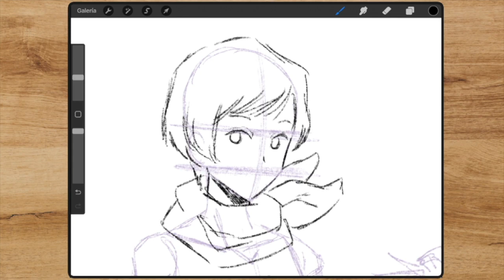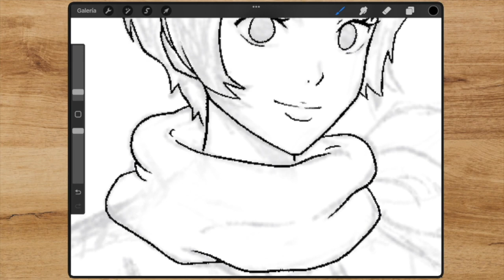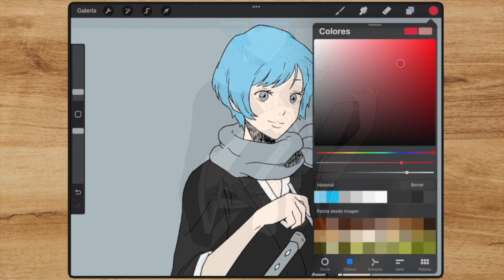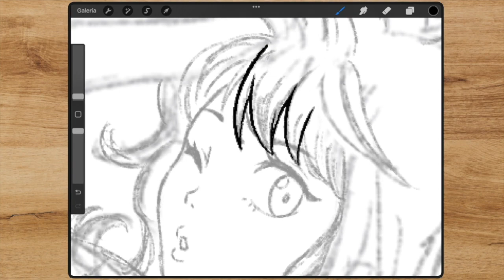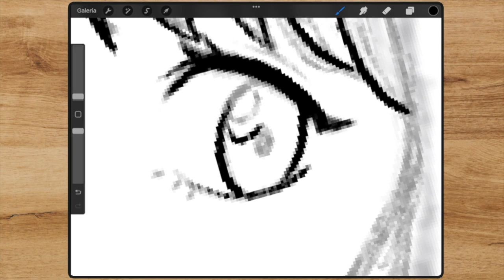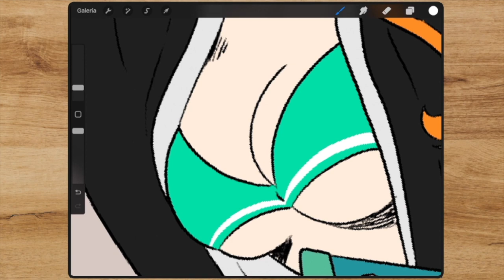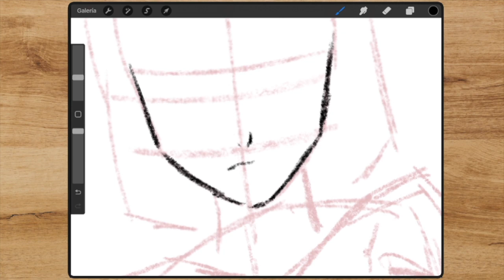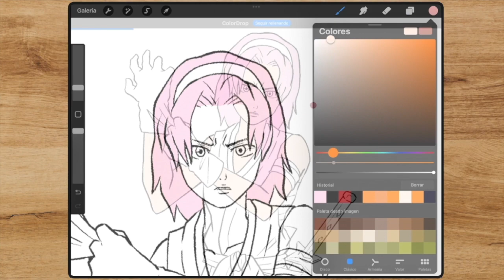Cómo se Verían BULMA - NAMI - SAKURA en BLEACH | Why So Gurin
Me encanta la creación de personajes y en esta ocasión tomamos a los 3 personajes femeninos mas importantes del shonen;
Bulma de Dragonball, Nami de One Piece y Sakura de Naruto y las dibujé en el mundo de Bleach, intentando emular el estilo de Tite Kubo.

0:00 Inicio
0:13 Bulma
3:21 Nami
6:05 Sakura

Máss tutoriales, mis ilustraciones y mis cómics!